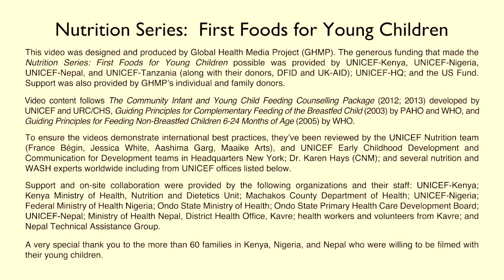Feeding Your Child from 1-to-2 Years (Swahili) - Nutrition Series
This video, for mothers and caregivers, shows how to feed their child after he is one year old, and is learning to eat on his own.

The intended audience is mothers and caregivers in the developing world.